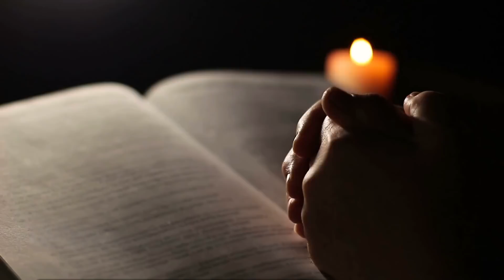ORAÇÃO AO SANTÍSSIMO SACRAMENTO | OUÇA DORMINDO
Neste vídeo nós apresentamos uma oração ao Santíssimo Sacramento. Esta é uma devoção baseada na hóstia consagrada da igreja Católica, que se transforma no Corpo e no Sangue de Nosso Senhor Jesus Cristo. Esta é uma oração para ouvir dormindo para adoração ao santíssimo do altar.